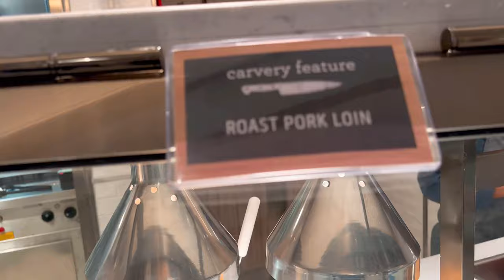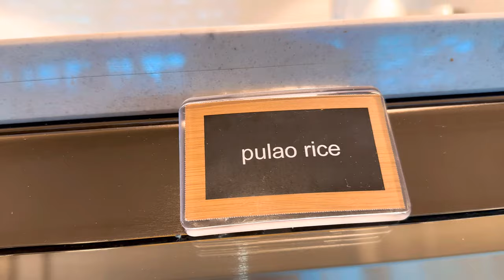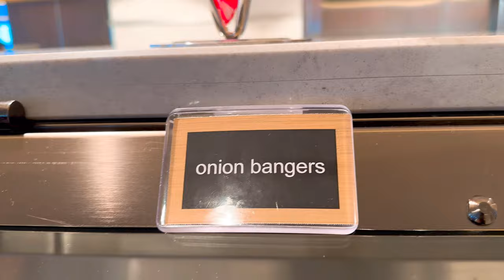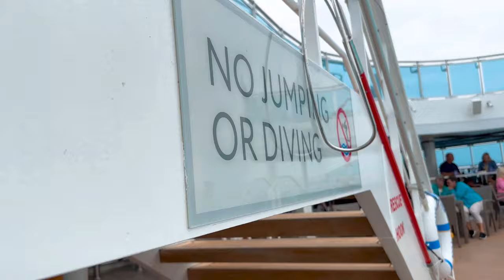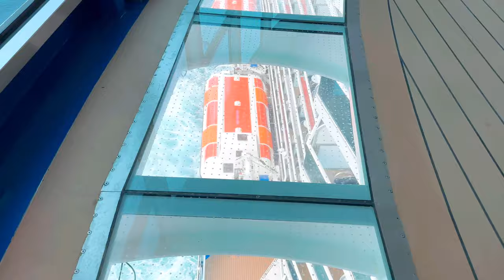Cruising with Discovery day2 Sea day pt1.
Cruising with Discovery Princess day2 pt1
Classic California Coast. Stop 1 San Francisco, stop 2 Santa Barbara, stop 3 San Diego, Stop 4 Ensenada Mexico and back to San Pedro Los Angeles CA, great cruise we’ll return.